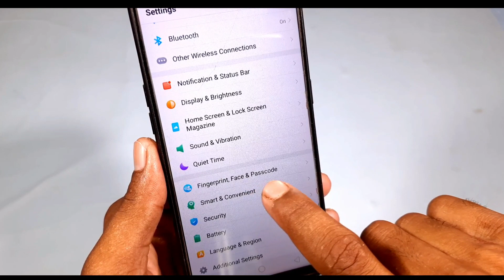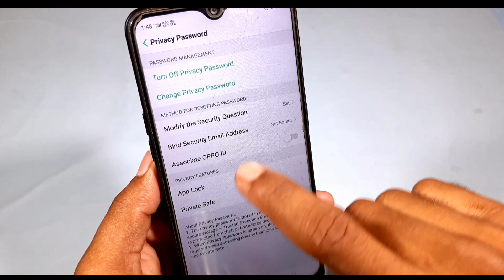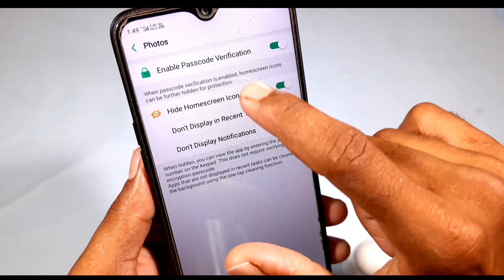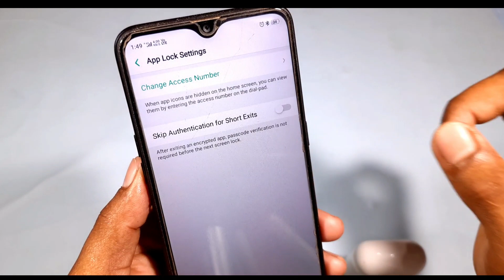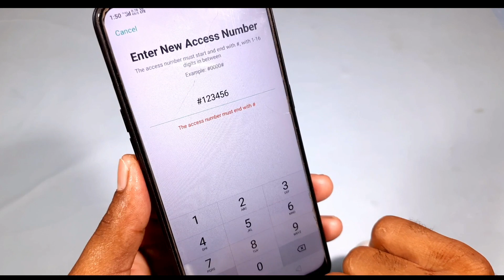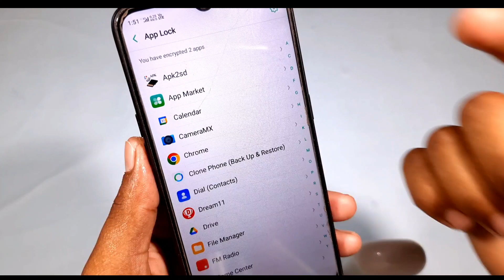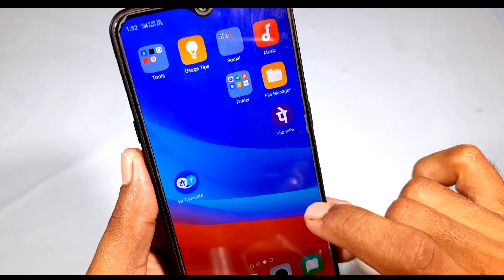phone ke dialler me app kaise chupaye || how to hide app in phone dialler